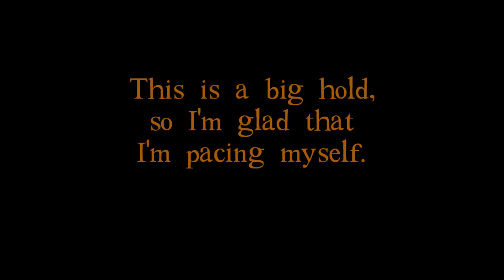DROD - Make a Good DROD Level, Episode 10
0:00 10 minutes rooms
1:00 1N3W
5:24 1S1W
6:58 1W
8:57 1N1E
12:50 The Entrance
13:13 1S1E
19:52 1E
21:42 2E
46:00 1N2E

More of the same this time, but I do a pretty respectable job working out 2E, or so I'd like to think. Time token rooms that involve long sequences of steps are always tricky to execute, no matter how simple each individual part is, so hopefully this serves as a good example for how to work backwards, experiment, and find ways to get the job done.

Title card / end card music:
Something - Darius Maslowski (Signor) - Fraction (1996)
High Voltage SID Collection